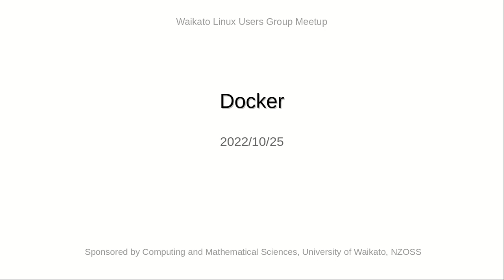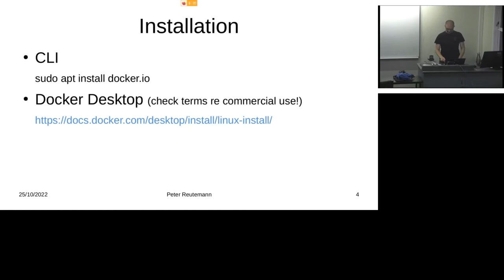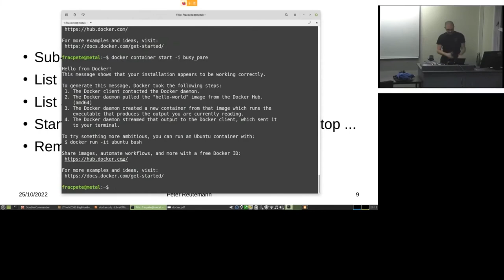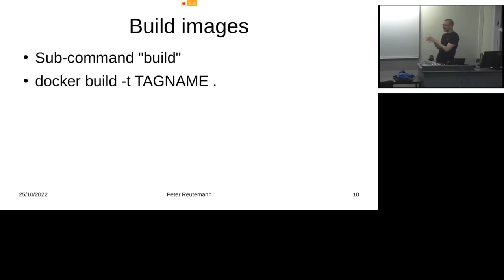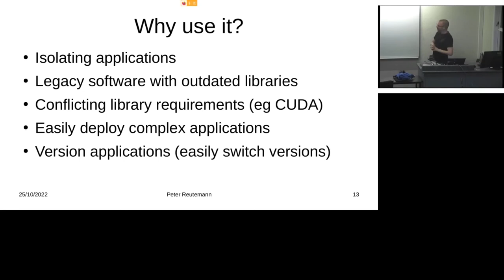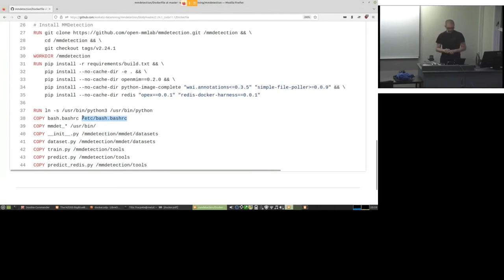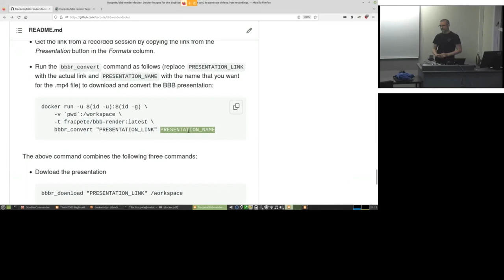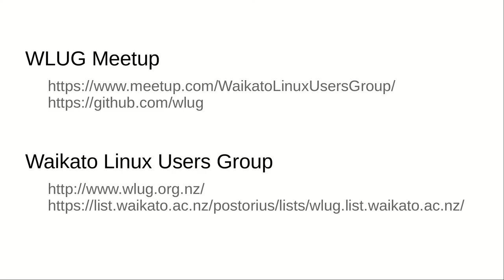Meeting 2022/10/25: Docker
Ever wondered what Docker was all about? Peter Reutemann will give a hands-on introduction into the tool and show you why it is so useful.